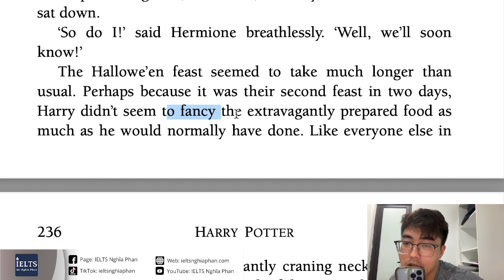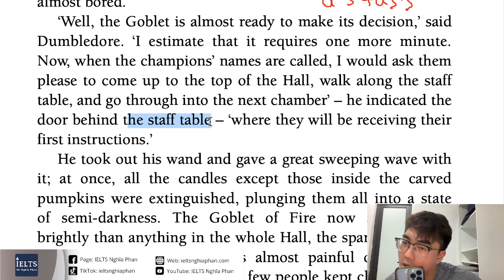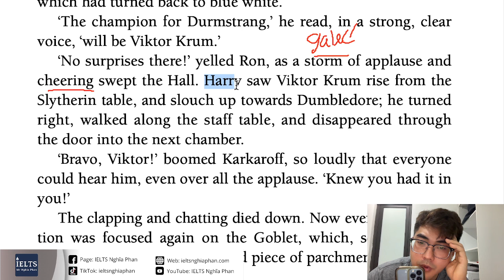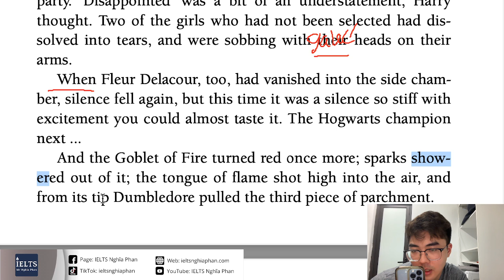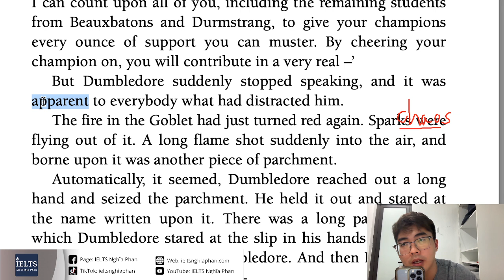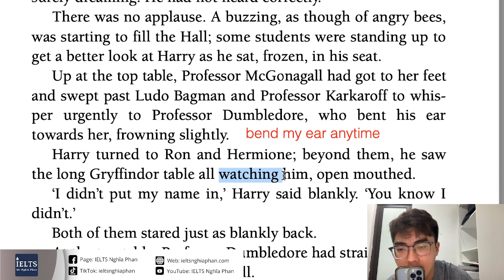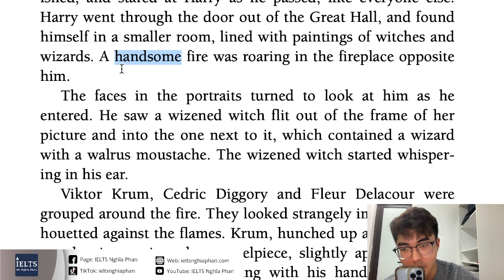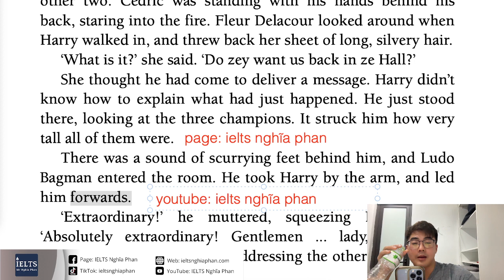PHẦN 51_HARRY POTTER 4 Đọc và giải nghĩa từ vựng (LIVE 22/10) | IELTS Nghĩa Phan